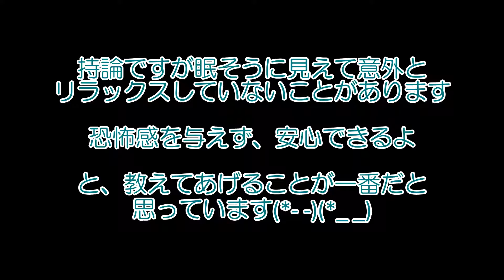仰向けにしたいはなポメ（習慣訓練篇）【#8】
【撮影日】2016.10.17・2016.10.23（順同）
ちらちらとこちらを見るのは不安で様子をみています　壁|ω・`)